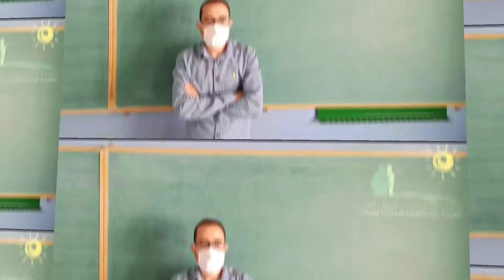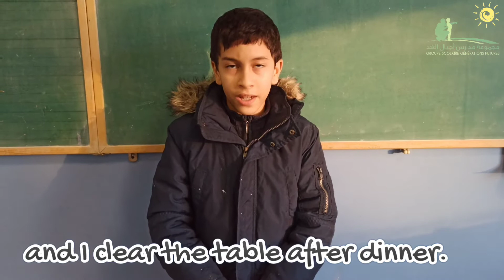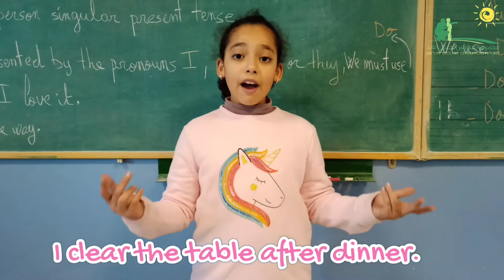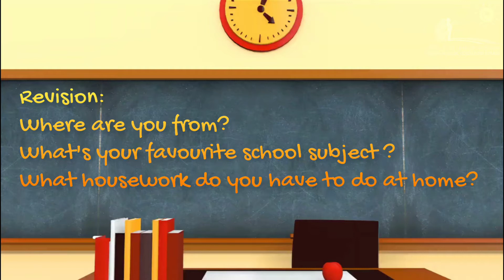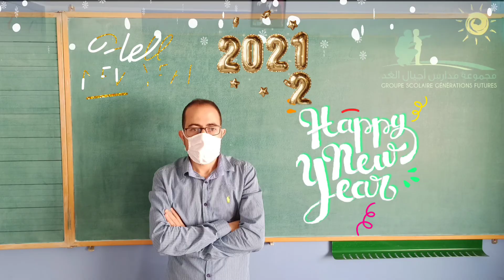Unit 2: My week, grade 4